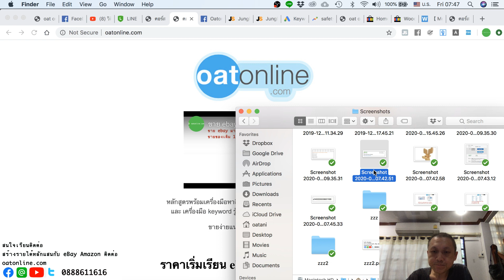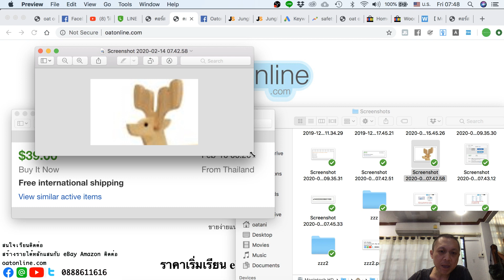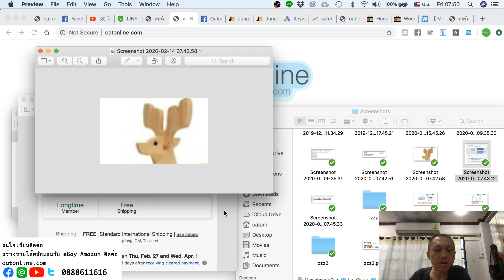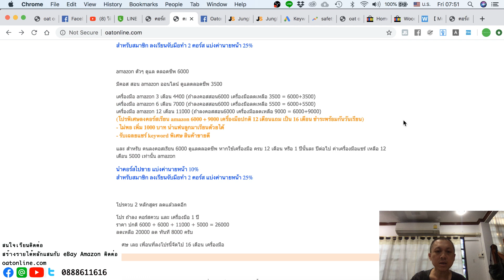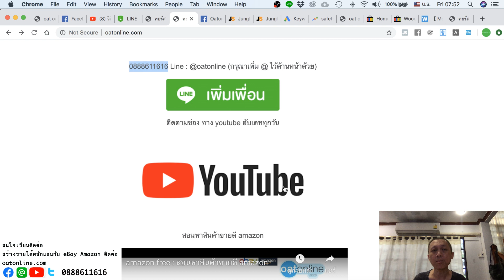ขายอะไรดี ebay งานไม้ขายคนไทย หลัก 100 ขายฝรั่ัง 1200